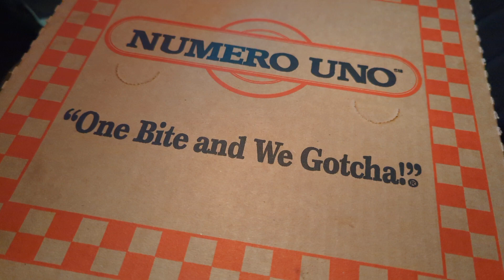Numero Uno Deep Dish Pizza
I located Numero Uno Pizza in Pasadena, CA.